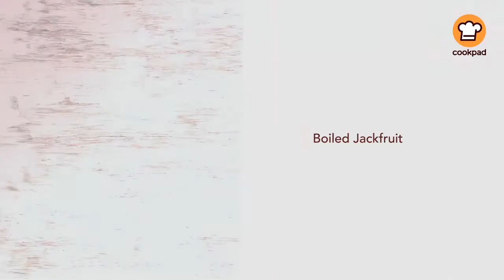Jackfruit Croquettes Recipe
Crisp coated and lip-smacking good Croquettes made with seasonal, nutritious vegetable Jackfruit. This is a perfect snack to pair with your tea/coffee.